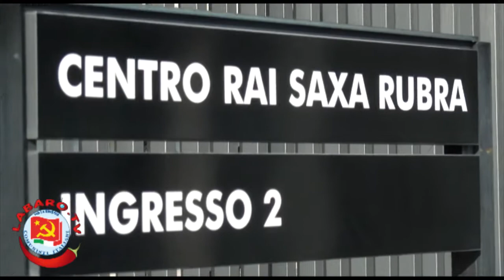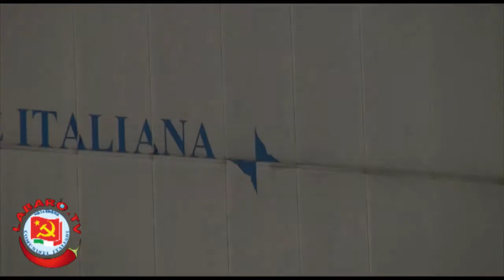Raccolta firme referendum lavoro davanti alla RAI di Saxa Rubra